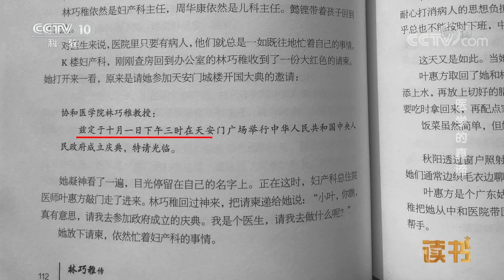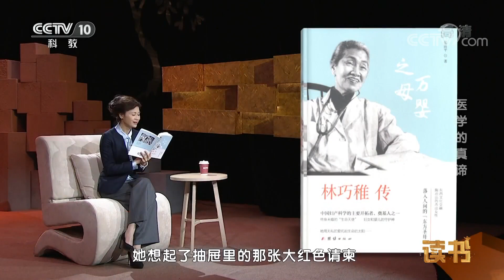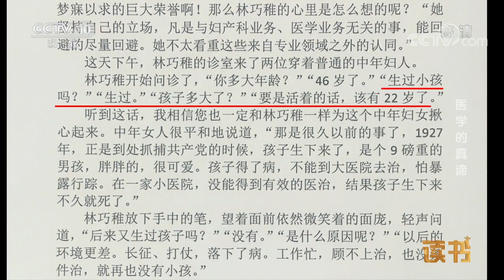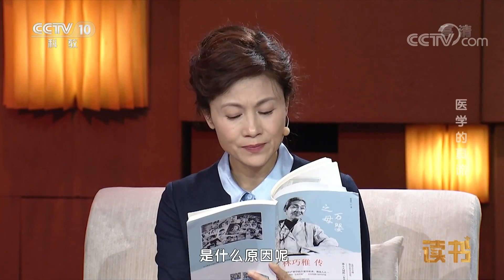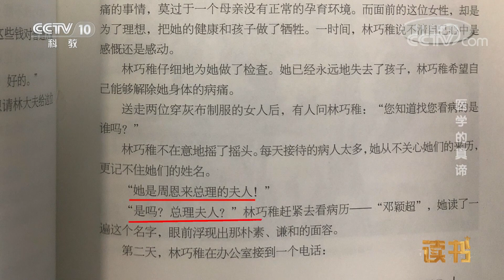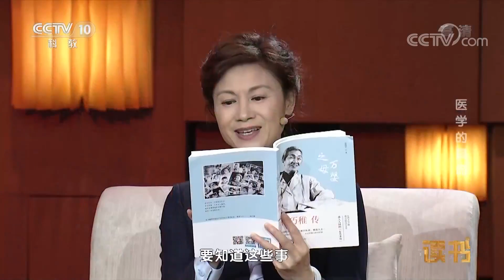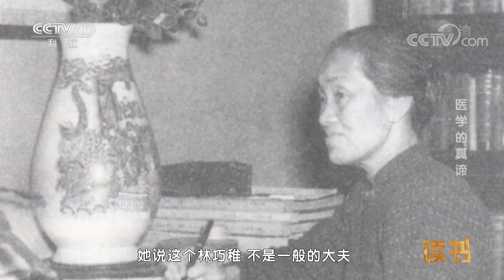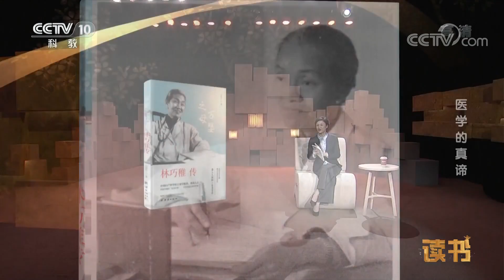《读书》 张清平《林巧稚传》：医学的真谛 20181107 | CCTV科教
本期节目主要内容： 在中国乃至世界医学界，有一位传奇式的妇科医生，她就是林巧稚。她坚持自己的立场，凡是与妇产科业务、医学业务无关的事，她都尽量回避，不看重这些来自专业领域之外的认同。